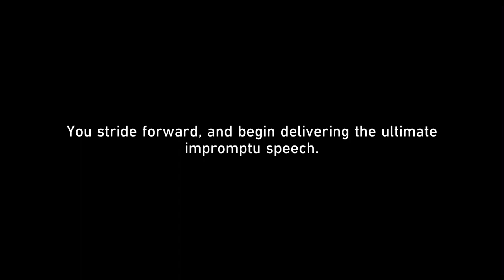[Honkai: Star Rail] Daily Mission • Space Station Ghost Stories: Vanished Toilet